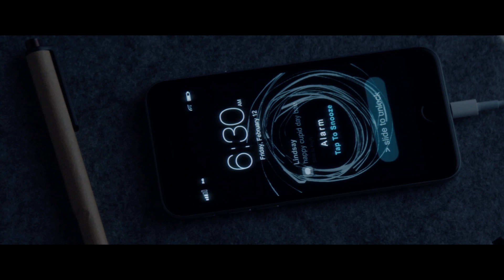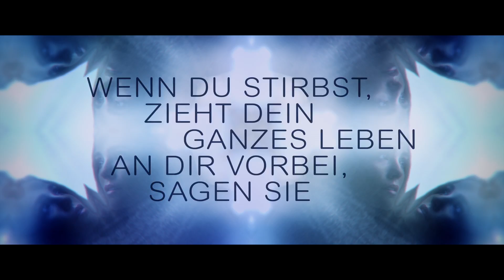Kinotipp: WENN DU STIRBST, ZIEHT DEIN GANZES LEBEN AN DIR VORBEI, SAGEN SIE (Deutsch)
Ab 01. Juni nur im Kino!